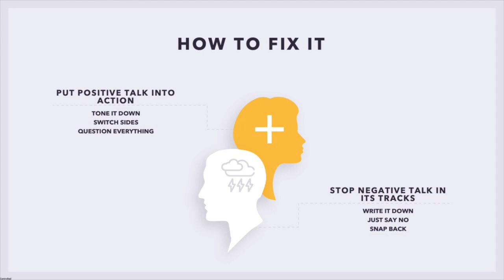6 Practical Steps to Improving Your Life with Positive Self Talk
👉 In this video, we are talking about -6 Practical Steps to Improving Your Life with Positive Self Talk!! Enjoy the video!